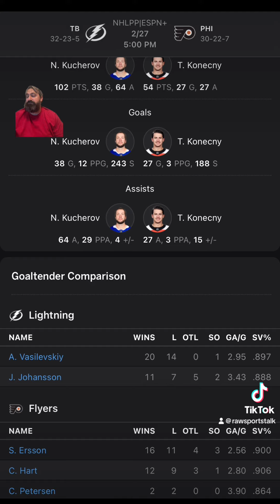Philadelphia Flyers VS Tampa Bay Lightning: NHL Sports Betting Info for 2/27/24